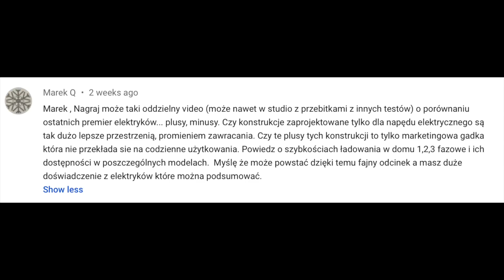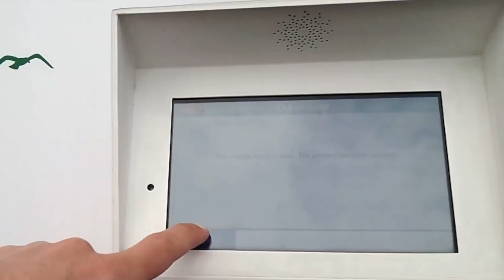Elektryki: plusy i minusy - Ania i Marek Jadą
Wy pytacie, my odpowiadamy. Marek mówi dziś o elektrykach – jakie mają plusy, jakie minusy, czy lepsza jest wspólna platforma, czy osobna. Zapraszamy!

Nowe odcinki w każdy czwartek, o 15.00 – albo częściej. Obserwuj nas, żeby nic Cię nie ominęło!